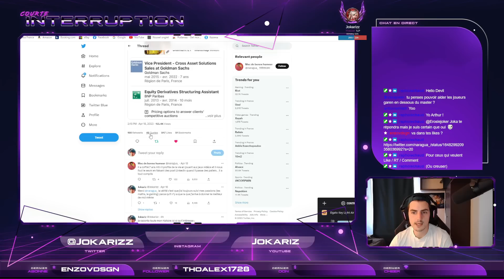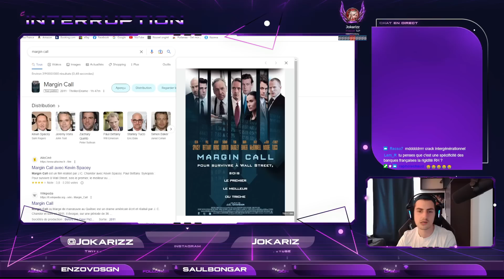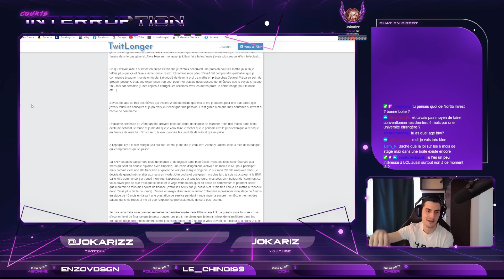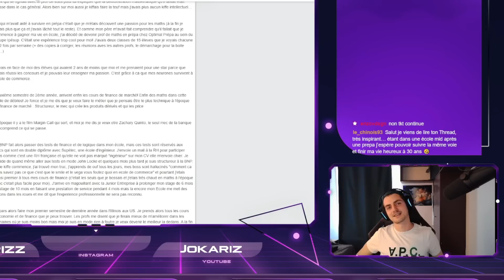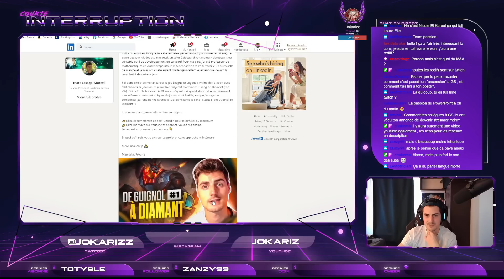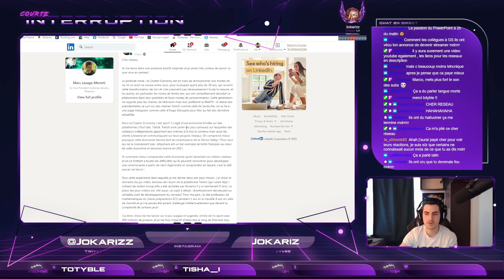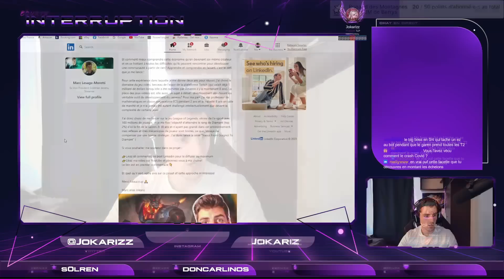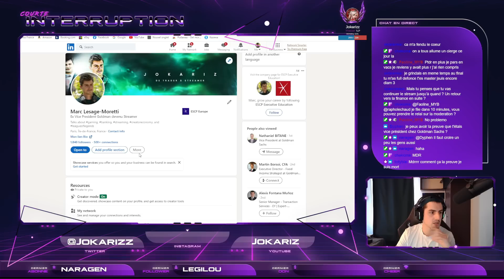De Vice President chez GS à Master sur lol : je vous raconte toute mon histoire depuis mes 20 ans !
Ex Vice President chez Goldman Sachs, je suis passé Master sur League of Legends en 3 mois grâce au coaching de Kazewa.

De Vice President chez GS à Master sur League of Legends : je vous raconte toute mon histoire dans cette vidéo depuis mes 20 ans

Apres avoir passé 7 ans en trading dans une banque américaine, je me suis reconverti dans le streaming par passion pour le esport et la Creator Economy. A 31 ans, j’ai prouvé que n'importe qui pouvait passer Master sur LoL simplement avec une bonne macro.

0:00 remise en contexte
5:22 histoire du parcours de vie (études/finances)
1:11:18 rencontre avec kazewa et coaching
1:18:18 conclusion

N'hésite pas à me dire ce que tu en a pensé en commentaire !

Pour ceux que ca intéresse je communique aussi pas mal sur Linkedin
moretti-9073389a/